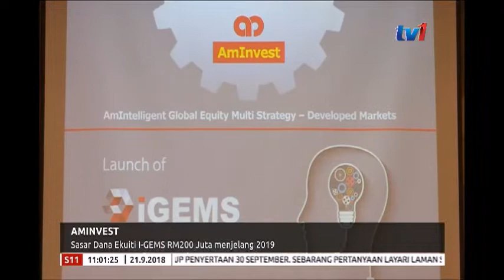AMINVEST – SASAR DANA EKUITI I-GEMS RM200 JUTA MENJELANG 2019 [21 SEPT 2018]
Anak syarikat AmBank Group, Am-Invest mensasar dana ekuiti terkumpul bagi produk Akses Ekuiti Global Islam (I-GEMS) berjumlah 200 juta ringgit menjelang akhir tahun 2019.

Naib Presiden Kanan Dana Peruncitan dan Persaraan Am-Invest Alex Tan Cheng Leong berkata dana patuh syariah itu dilengkapi strategi pelaburan yang berdaya tahan terhadap ketidak-tentuan ekonomi global.